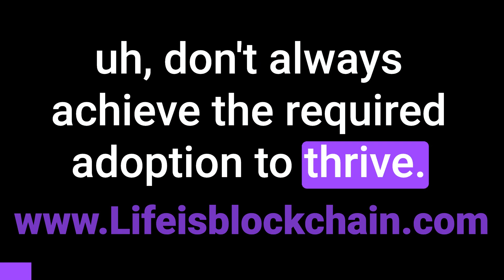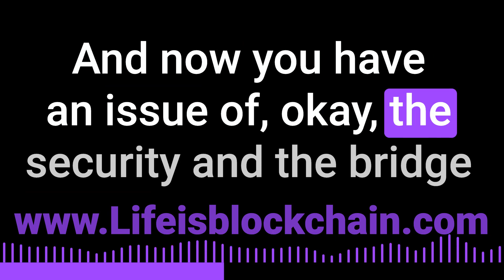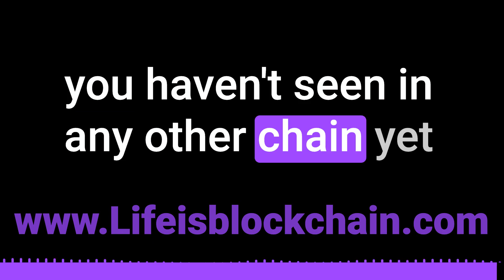Could Pulsechain potentially achieve substantial adoption?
The discussion is about the potential adoption of Pulsechain and whether it will thrive like other layer one chains. The speaker suggests that Pulsechain is different because it already has a community of approximately 300,000 people from the hex community who are eager to use the chain, and this number is increasing. Unlike other chains such as Phantom, Avalanche, and Matic, which had to rely on bridged-wrapped tokens and faced issues with security and thin liquidity, Pulsechain will have all the tokens and liquidity pools that exist on Ethereum. Furthermore, a large community of developers has already built tools and services for Pulsechain, including stablecoin lending platforms and meme coins. As a result, the speaker believes that Pulsechain has a unique situation that has not been seen in any other chain yet, which could lead to substantial adoption.

"REPETITION IS THE MOTHER OF SKILL"